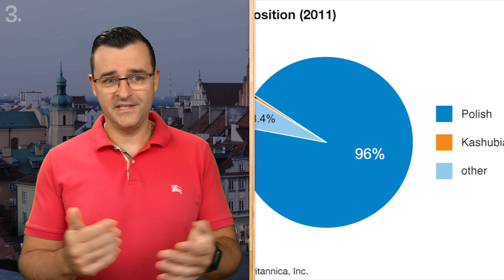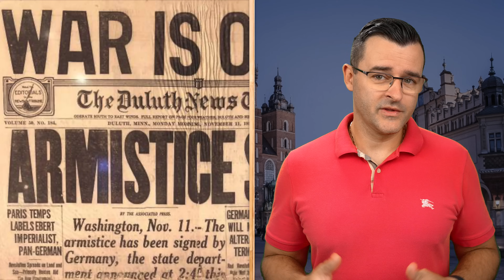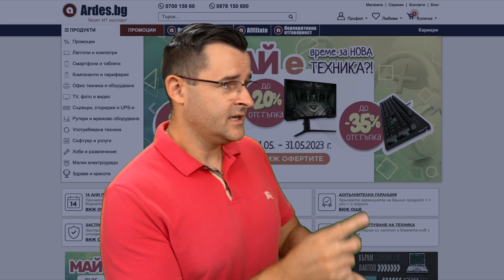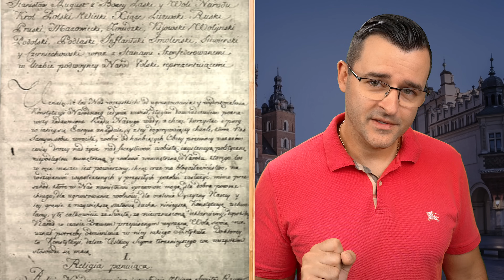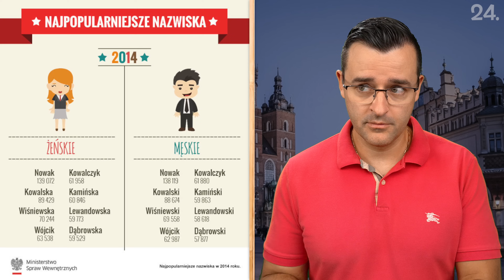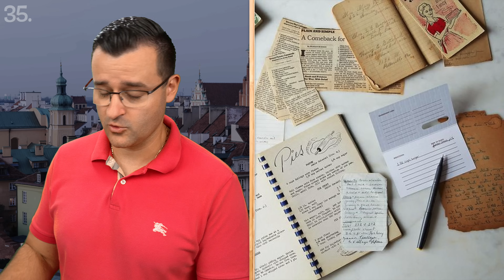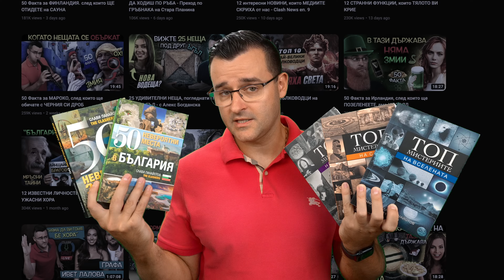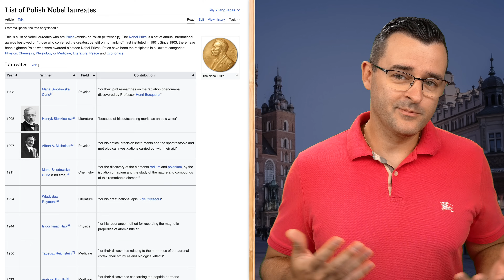50 Факта за ПОЛША, след които ЩЕ СЕ БОРИТЕ за ОСВОБОЖДЕНИЕ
Една от най-желаните страни за 50 факта е Полша и най-после реших да направя един епизод за нея. Днес ще си говорим във факти за историята, културата, икономиката и с какво Полша е толкова популярна и странна.

Знаехте ли, че в новата ми книга ви споделям 50 по-малко известни, но все пак супер интересни места из България? 🇧🇬 Ако обичате да пътувате и да откривате интересни локации, може да си я вземете от книжарниците или да я поръчате ето тук:

Може би сте сред хората, които обичат да си пазаруват по онлайн магазини в Интернет и търсите изгодни оферти. 🛍️ Тогава може да погледнете Озон и да пазарувате с моя линк. ❤️ Така подкрепяте канала, за което благодаря! 🙏 Може да откриете другите ми книги тук:

Вече ви споменах, че искахте много факти за Полша и постоянно ми пишехте в коментарите или на лични съобщения тази ваша молба. Ето че най-накрая имаме 50 факта за Полша, след които ще се борите за освобождение. Тук ще откриете факти свързани с история и култура както и много интересна финансова информация след приемането в Европейския съюз. Дали обаче финанси е причината толкова много хора да напусна Полша в търсене на по-добър живот някъде в чужбина? Пригответе се, защото някои факти няма да ги чуете в училище или в университет , но са все пак доста интересни. Старая се всичко да е свързано с наука и видеото за полша да е максимално обективно.

В тези facts за poland ще разберете някои доста интересни неща за history на държавата и защо са се водили толкова много битки за нейното освобождение. Сякаш всеки е искал парче от нея. Ще засегнем и finance тъй като това е основен показател за благополучието на една държава. Мога да кажа, че в 50 факта за Полша, след които ще се борите за освобождение ще научите не само за economy , но и за diversity на Полша. Ще си говорим за nature и за начина на живот на хората там.

Много хора посещават Полша и научават различни факти за нея, защото е една много интересна държава. Например знаехте ли, че населението е 38 милиона души и няма особено етническо разнообразие – 96% са си кореняк поляци. Това е заради по-тежката им история от миналото, но и в наши дни държавата не привлича много чужденци, които да се заселят в нея. Или, че полският език е един от най-сложните в europe и окололията? Въпреки, че е членка на Европейския съюз, официалната валута в страната не е еврото, а полската злота. Въпрос на време е, обаче, това да се промени, тъй като държавата е в процес на приемане на единната европейска валута. Сигурен съм, че може да седнете с family и friends , да си поръчате храна за вкъщи и да изгледате заедно този епизод на факти от theclashers и се надявам да ви е интересен. Всъщност като се заговорихме за храна, ще разберете кои са кулинарните ястия на Полша и каква food обичат там. Както се случва по време на избори и дали гласуването им за правилния кандидат помага за по-добро бъдеще на страната.